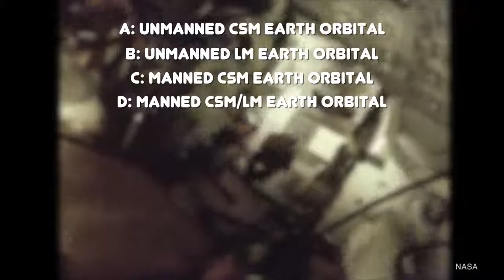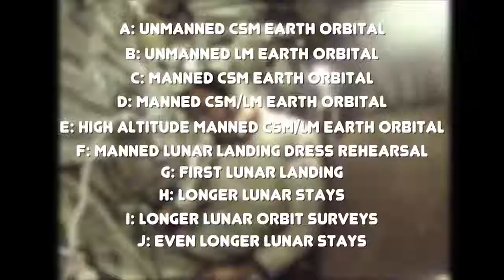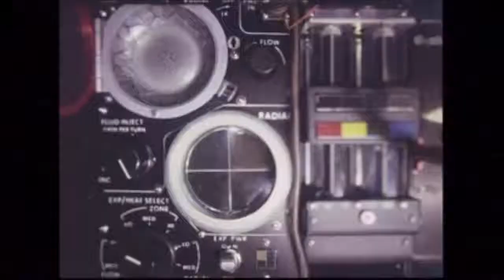Missions that were lost when Apollo was cancelled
Here is a breakdown of all the Apollo missions throughout history.